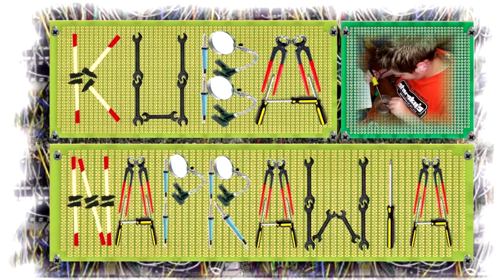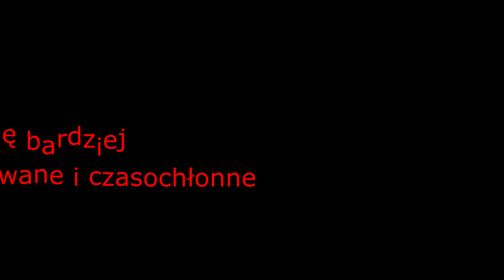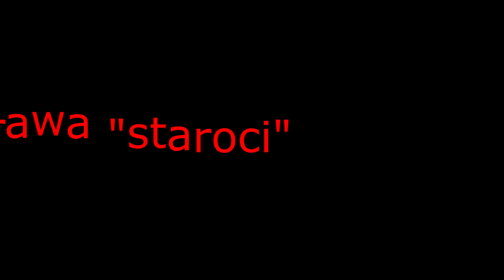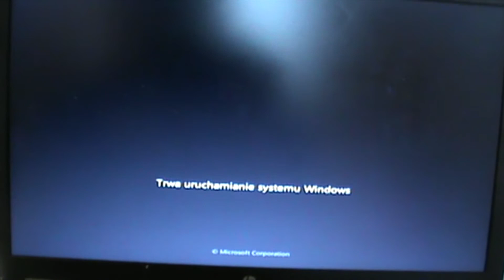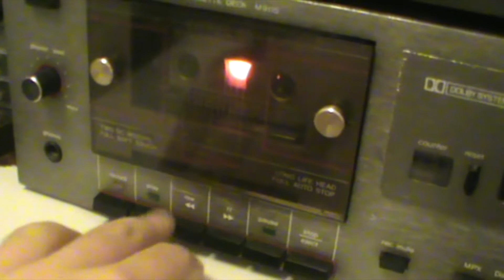Kuba Naprawia!- Nowa zapowiedź dla widzów kanału!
Witajcie wszyscy na moim kanale!

Dzisiejszy materiał jest poświęcony zapowiedzi mojego kanału. Z zapowiedzi dowiecie się, że mój kanał to przede wszystkim moja pasja, jestem osobą uwielbiającą naprawy, przeróbki i modyfikacje. Z każdą nową naprawą nabywam nową wiedzę, którą dziele się z Wami i chętnie przekazuje dalej :) Na moim kanale znajdziecie wszelkiego rodzaju naprawy o małym a czasem wysokim stopniu trudności. Zobaczycie również wszelkiego rodzaju unboxingi, pokazy sprzętów testy i wiele innych!

Muzyka użyta w materiale nie ma na celu łamania praw autorskich!